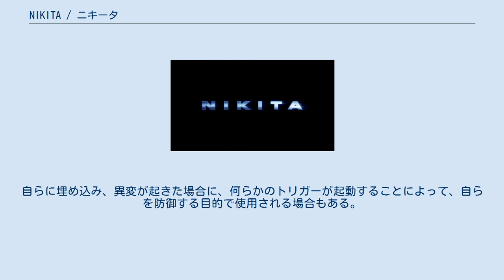NIKITA / ニキータ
『NIKITA / ニキータ』（原題：NIKITA）は、アメリカ合衆国のテレビドラマシリーズ。
 米国ではThe CW系列で第1シーズン全22話が2010年9月9日から2011年5月12日にかけて初回放送された。
日本ではAXNで2011年6月5日から同年10月30日にかけて初回放送された。
 第2シーズン全23話も同様に、米国ではThe CW系列で2011年9月23日から2012年5月18日にかけて初回放送され、 日本ではAXNで2012年8月5日から2013年1月13日にかけて初回放送された。
（但し、特別編成による先行放送を除く） 第3シーズン全22話 が米国で2012年10月19日から2013年5月17日にかけて放送された。
 第4シーズンの全6話をもって完結した。
 北米盤Blu-rayボックスおよびDVDボックスは、シーズン1が2011年8月30日、シーズン2が2012年10月2日に、それぞれ発売された。
 日本では、AXNで2011年6月に放送開始。
地上波ではABCテレビで2013年9月10日からシーズン1が放送開始。
Blu-ray・DVDのレンタルおよび販売も行われている。
 本作はリュック・ベッソン監督の映画『ニキータ』（1991年）、『アサシン 暗・殺・者』（1993年のリメイク版映画）および『ニキータ (テレビドラマ)』（1997年のテレビシリーズ）を基にした、アクション・シリーズである。
1話完結方式のエピソードと、シリーズ全体を通してのストーリーが絡み合って展開する。
 一部メディア等では、リュック・ベッソン監督の映画『ニキータ』の「誰も知らない“3年後”の物語」となっているが、本作がベッソン監督版『ニキータ』の「続編」でも、映画の「“3年後が舞台”」でもない。
あくまでもベッソン監督版『ニキータ』と、これまでのリメイク作品を基にした作品である。
 これまでのリメイク作品とは異なり、初のアジア系女優がニキータを演じる。
 キャッチコピーは「美しき殺し屋ニキータのリベンジ・アクション！」である。
 6年前、不良少女のニキータは、ドラッグ欲しさに薬局を襲撃。
その際に起きた警察官殺害事件で有罪になり死刑を宣告される。
 死刑に処せられる寸前、ニキータは米政府内の要人6名で構成される闇組織「オーバーサイト」の機密作戦実働組織「ディヴィジョン」にリクルートされ命を救われるも、選択の余地なくスパイ兼暗殺者としての訓練を受け、優秀なエージェントかつ伝説の暗殺者になる。
 任務に応じてさまざまな役割を演じ、ディヴィジョンのために働いた。
しかし、ある任務の最中、ダニエル・モンローという男性と本当に恋に落ち、やがて二人は婚約する。
すると、ディヴィジョンは秘密保持のため、ダニエルを殺害したのだった。
 死を偽造され、過去を消され、最愛の人物を奪われたニキータは作戦遂行中に自らの死亡を偽装しディビジョンから脱出し、姿をくらます。
 ニキータが姿をくらましてから3年後。
ニキータは再びディヴィジョンの前に姿を現す。
 実はディヴィジョンの最高責任者パーシーは、米政府を密かに裏切っており、他国の秘密機関や犯罪組織などと手を組んで、己の利益を追求し、要人を暗殺したり、機密を手に入れたりするために、配下のエージェントたちを利用していた。
パーシーの企みを知る者はごく一部であり、配下の多くは「自分たちは国家のために働いている」と信じていた。
 ニキータはダニエルの復讐を遂げるとともに、パーシーの陰謀を明るみに出し、今もスカウトされ続けている若者たちを救うため、立ち上がったのだった。
 そんな折、アレックスという不良少女が強盗事件で逮捕され、やはり死刑を受けたという形で、ディヴィジョンの訓練生として採用される。
だが、彼女は実はニキータが送り込んだスパイだった。
アレックスがディヴィジョンの内部から密かにニキータに極秘情報を知らせ、パーシーの陰謀を妨害するためである。
アレックスにとっては非常に危険な仕事だが、命をかけるだけの事情が彼女にはあるらしい。
 アレックスら訓練生の教育を受け持つのはマイケルという熟練エージェントである。
マイケルはかつて、ニキータの教官かつ上官だった。
ディヴ...